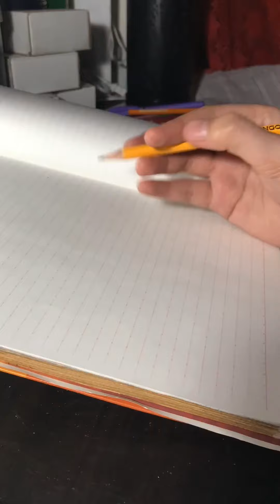Tyrannosaurus Rex bust drawing | timelapse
Hi!

Took me so long to finish this one. 😄😄

Tyrannosaurus rex means "king of the tyrant lizards": "tyranno" means tyrant in Greek; "saurus" means lizard in Greek, and "rex" means "king" in Latin.

Musician: Jef